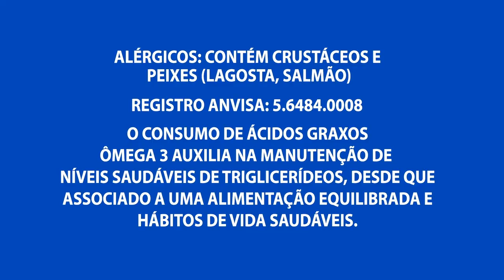Na Minha Casa, Agora: Ação feita na Betânia, zona sul de Manaus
04º BLOCO AGORA 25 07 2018 - Na Minha Casa, Agora: Ação feita na Betânia, zona sul de Manaus